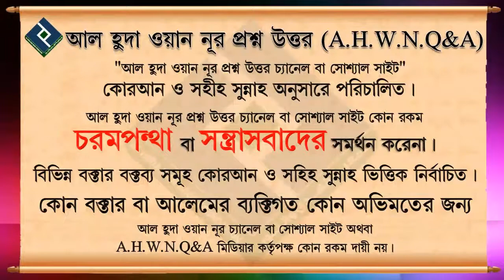তিন শ্রেণির মানুষ কখনো জান্নাতে যাবে না'এই হাদিসের ব্যাখ্যা ᴴᴰ┇শাইখ আব্দুল মতিন মাদানি